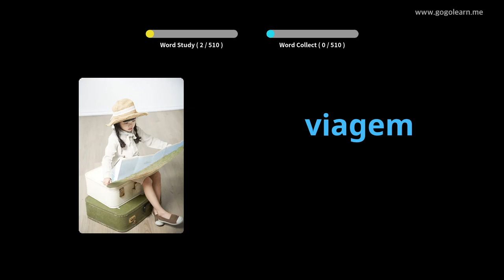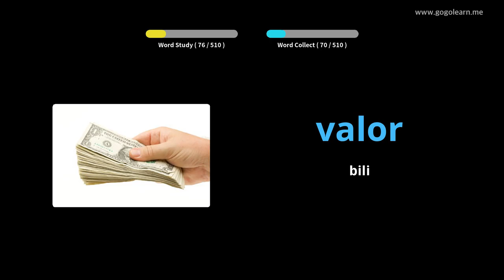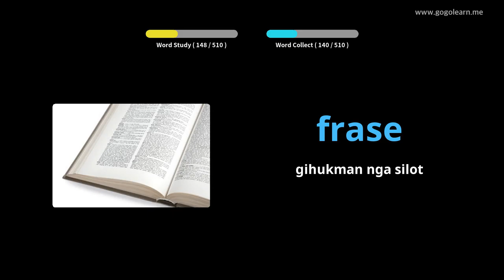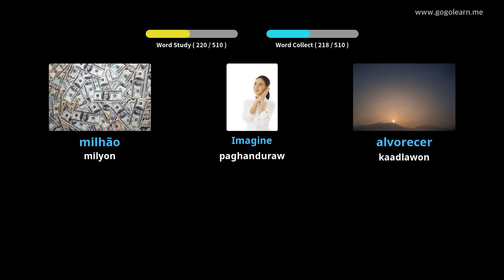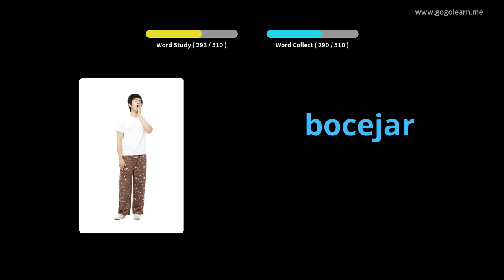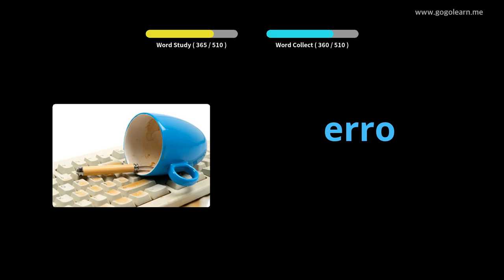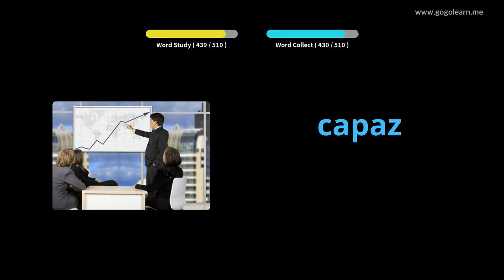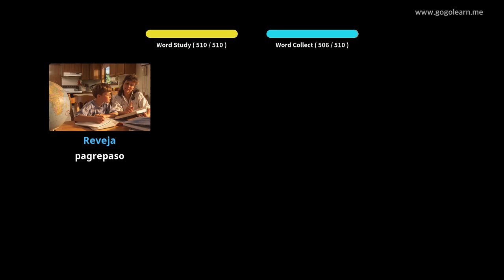Sukaranan nga Sekondarya sa Portuges sa Portuges | Golearn